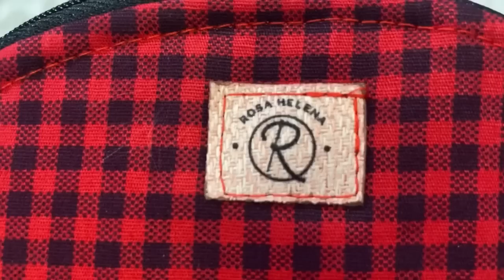ÓTIMA FORMA DE FAZER UMA LINDA MINI NECESSAIRE ⭐️ PORTA ÓCULOS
Olá!!! Seja muito bem vindo ao Canal de Rosa!

Neste vídeo vou te mostrar como fazer uma peça linda, para vender, presentear e encantar à todos!

➡️ kit Costura Criativa 2 suporte (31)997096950

Adquira aqui seu bilhete da Rifa kit 3 Máquinas de Costura:
apenas 1 Real o bilhete
Boa sorte 🍀🙏😍🌻😘
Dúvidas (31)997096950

Projeto Bolsa Casinha, um projeto que fiz com muito carinho
Utilizando a costura afetiva, podemos criar memórias que encantam por onde passar!

Neste projeto vou te ensinar como fazer a modelagem, cortar o tecido, estruturar e montar toda a bolsa. Terá o molde em PDF para você imprimir na sua casa também

Bônus Aula de Aplicação

Já me conta aqui se você quer aprender a fazer mais peças como esta 😀

Todas as peças com muita utilidade

Vem Comigo aprender mais uma técnica de costura!!!

Assista até o final, peças maravilhosas

Espero que você goste, foi feita com muito carinho

Siga também @PARAÍSO DA ROSA

CADEIRA COSTUREIRA NR 17 S/BRAÇOS

Rolo de costura SINGER Rolo de costura, azul-petróleo/preto/branco

Régua 15X50cm Acrílico Para Artesanato Patchwork Scrapbook

Passador De Cordão Elástico Fita + Virador De Roletê

kit Patchwork (Kit base de corte 60x45 , Cortador, régua 60x15, Alfinete, Caneta Fantasminha e lâmina extra para cortador)

50 Clips, Pregador Ou Grampo Para Costura Quilting Colorido

Kit Tesoura De Titânio Com 3 Unid De Tamanhos Diferentes Patchwork

Mini Ferro De Passar Steamer Bivolt Para Patchwork Artesanato

Caneta Esferográfica SPIRO, CIS, Blister c/2 unidades (1 Azul e 1 Preta)

Máquina Costura Industrial Reta Eletrônica Painel Touch Ss6-d4-zhb-hm Sun Special

Tesoura De Picotar 23cm Ótima Qualidade Artesanato Patchwork Scrapbook

Janome 3022 Máquina de mostura mecânica com 22 Pontos, 127V

Máquina Balancim Pressão Manual Nº7 Graziano
01 unidade de Matriz para Botões Ritas Nº12
Botão Pressão Plastico Ritas N°12 200 Botões Brancos box organizador

Um abraço

Rosa Helena 🌻